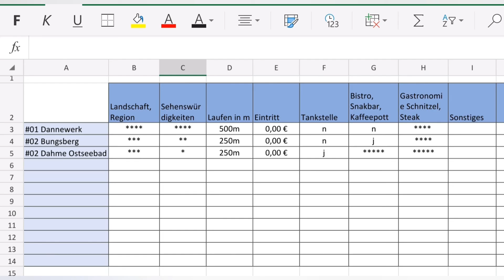#02 Bungsberg & Dahme, Motorrad-Ziele in Schleswig-Holstein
Mit der Harley-Davidson zum Bungsberg und zum Ostseebad Dahme

Musik aus dem YouCut Portfolio
Musik aus dem youtube.de Mediathek Portfolo
… After You

Applikationen
… Quik Video Editor: Effekte und Filmschnitte
… Youcut Video Editor: Effekte und Filmschnitte
… Adidas Running (Runntastic): Screenshots und Ergebnisanalysen
… Google.de/maps : Screenshots und Plaungsergebnisse
… MyDrive Tomtom App: Screenshots und Routenplanung

Informationen & Quellen
… Google.de
… de.Wikipedia.org
… WetterOnline.com

Equipment / Produktlinks
… Systemkamera Sony 6000a
… Actioncam GoPro Hero 8 Black
… Stativ Rollei C5